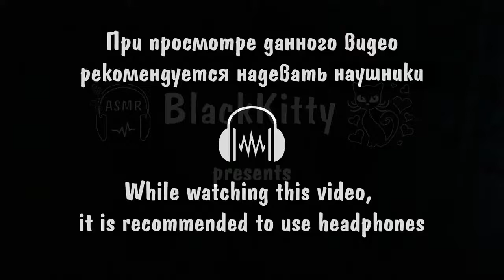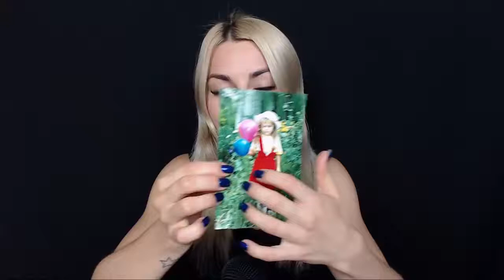ASMR BUFFY the Vampire Slayer | Whisper - 1°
ASMR artist: ASMRBlackKitty
Language: Russian

The original video has been cut in more parties, this is the 1° part.